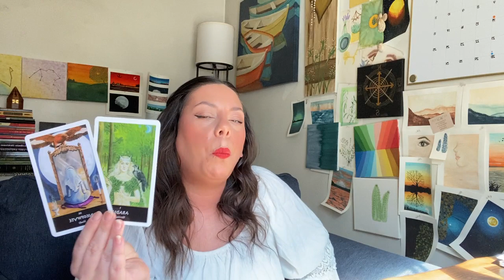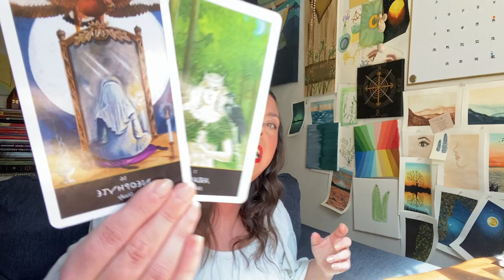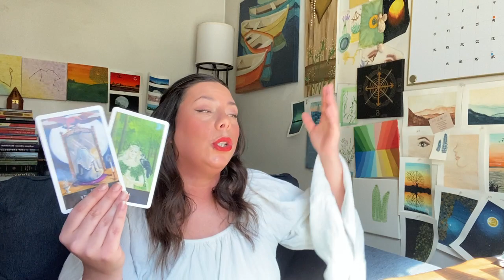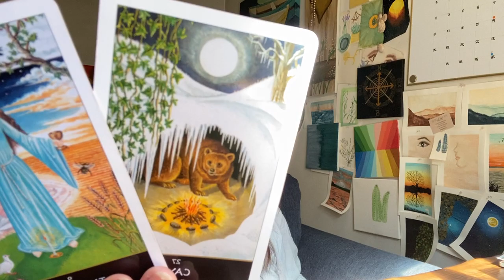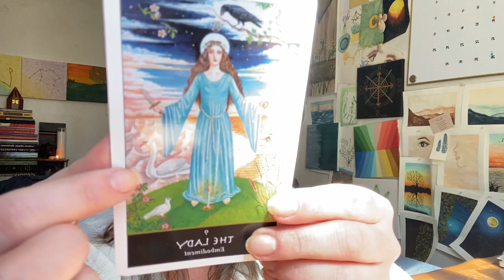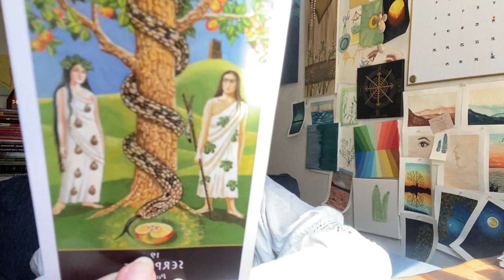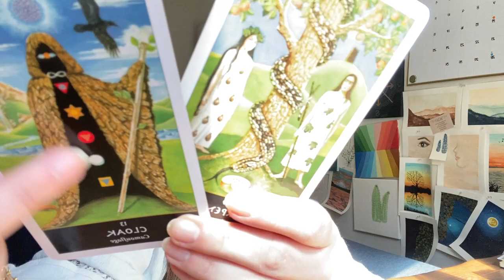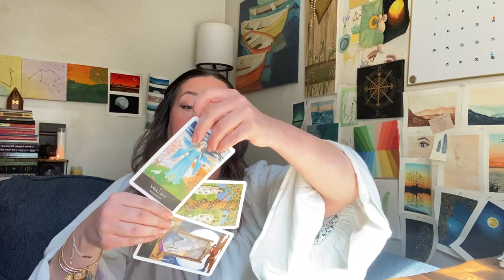The Energy Vampire [FIXED SIGNS] Taurus, Leo, Scorpio, Aquarius